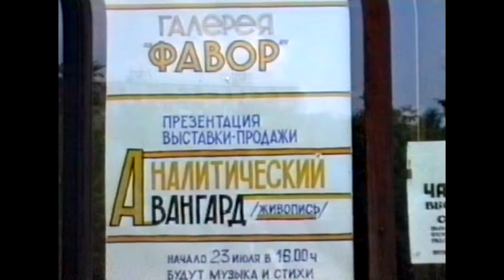Gennady Postovalov (Аналитический Авангард) 23.07.1992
Геннадий Постовалов
Галерея "Фавор"
-Аналитический Авангард- (Живопись)
23 июня 1992 года